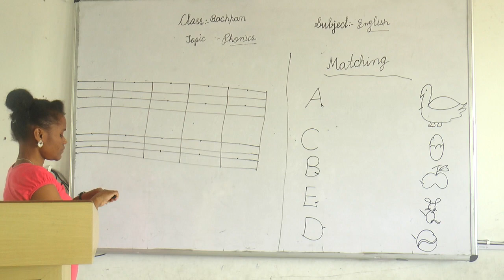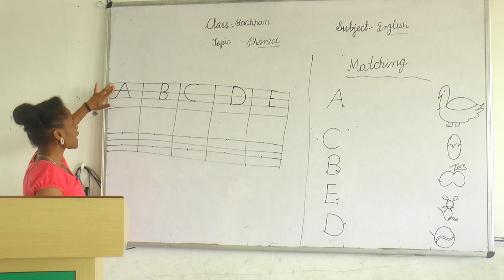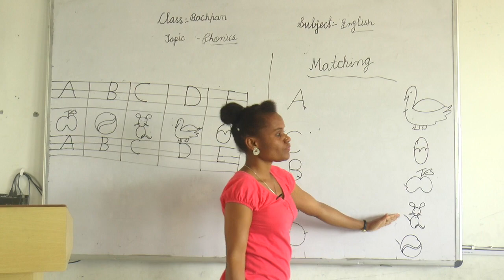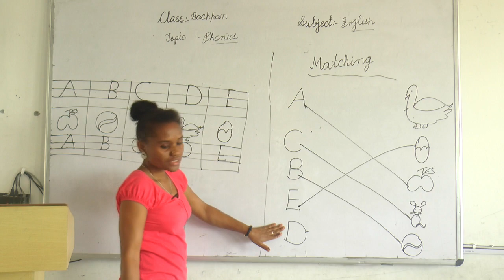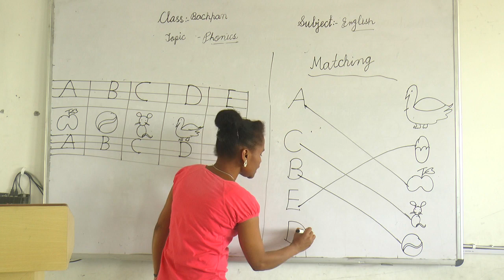Alphabets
for Bachpan class